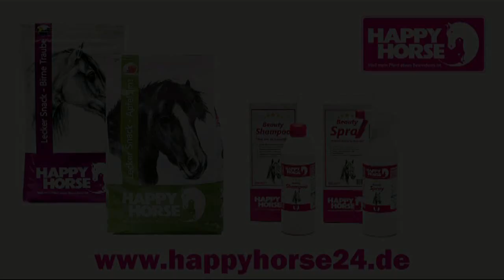RVV Equus I - RHL - DVM Alsfeld 2015 - Squads - 18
Deutsche Meisterschaft Voltigieren in Alsfeld 2015